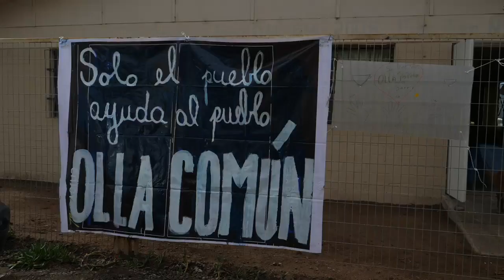Olla común itinerante contra el hambre en campamento de Huachalalume.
Hace alrededor de 8 años varias familias iniciaron una recuperación de terreno en el sector de Huachalalume, en busca soluciones y mejores condiciones de vida. Hoy en medio de la crisis sanitaria y tras el desamparo del gobierno, los sectores populares se articulan dando paso a nuevas iniciativas de solidaridad y apoyo mutuo.
Es así como desde el sector de Tierras Blancas el grupo de mujeres autoconvocadas en "La Pobla Choriza", que desde los primeros días de revuelta realizan distintas actividades en su población, hoy se han comprometido cada semana a visitar este campamento con una olla común itinerante que permite mitigar las necesidades más urgentes de las más de 50 familias que allí viven, abriendo espacios de discusión y diálogo en torno a la importancia de la organización y la autogestión frente a la crisis sanitaria, económica y social generada por la implementación durante décadas de las políticas económicas neolibeales-extractivistas en nuestros territorios.